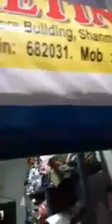നൗഷാദ് .. ഇങ്ങനെ വാരിക്കോരി കൊടുക്കാൻ വലിയ മനസ്സുതന്നെ വേണം.. അള്ളാഹു സ്വീകരിക്കട്ടെ...